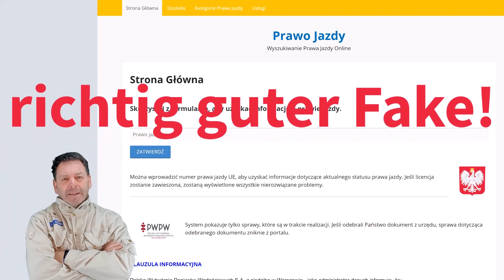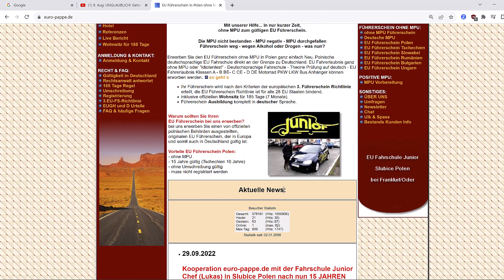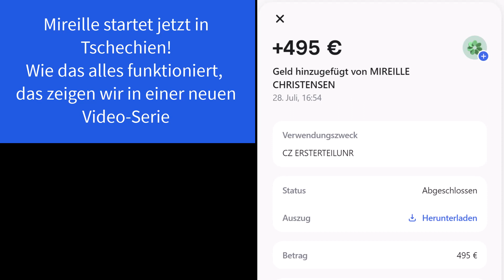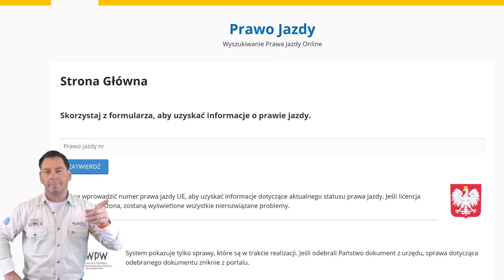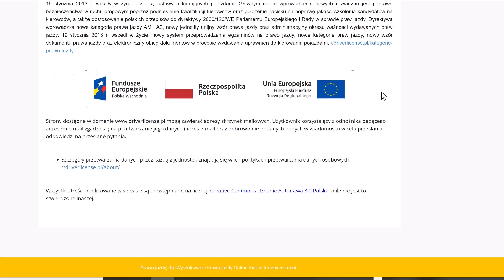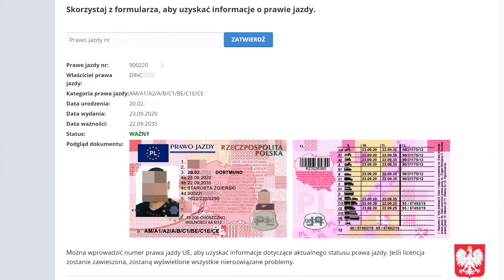EU Führerschein aus Polen Fake - Teil 2 - registrierter Führerschein - haha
EU Führerschein aus Polen und was man alles "fälschen" kann, dass zeige ich mit betroffenen Fahrschülern in diesem Video.
Mireille aus Hamburg, welche bereits im ZDF frontal 21 mit dem Beitrag "Willkür der MPU" zu sehen war, sie schildert ihre Erfahrung in Polen, nach 7 Mal in der Prüfung durchgefallen hat Mireille aufgegeben.
Ein anderer Kunde, welcher in Kenia seinen Führerschein erworben hat, dieser ist gar 7 Mal an einem Tag in Polen durchgefallen! Unfassbar. Und dabei hat Andy, ca. 18.000€ ausgegeben!!
Die Krönung kommt zum Schluß!
Diese Agenturen und betrügerischen Fahrschulen haben eine Website erstellt, die wie eine "offizielle" Website vom polnischen Staat aussieht. Man kann die Registrierungsnummer des polnischen Führerscheines eingeben - und bekommt prompt die Mitteilung, dass dieses Führerschein registriert ist. haha...
Das ist richtig, aber eben nicht bei der polnischen Verkehrsbehörde.
Wenn du ähnliche Erfahrungen gemacht hast, dann schreibe mir, vielleicht können wir daraus ein
Video machen?!

0:00 Intro
0:21 Interview mit Mireille
3:52 Interview mit Andy, der zufällig gerade in Kenia war
6:42 Fake-Website, wo man polnische Führerschein überprüfen kann

Führerschein-Finanzierung
Polnischer Anwalt Andreas Martin aus Stettin
Angebot oder Beratung anfordern
zum Newsletter eintragen und regelmäßig alle 14 Tage Insider-Informationen erhalten.
Kanal von Dr. Henning Hartmann besuchen! Er ist wie wir, auf EU Führerscheine und Beratung spezialisiert.
Website mit aktuellen Führerscheinen
du kannst versuchen uns unter
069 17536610 zu erreichen. Aber wir alle sind fast immer im Dauertelefonat in Beratungen und können nicht immer gleich abnehmen.
Wenn du mehr wissen möchtest, wie du zu einem legalen Führerschein kommen kannst, mit dem du in Deutschland "legal" fahren darfst, dann schreibe eine email an oder besuche und in den online-meetings, die ich wöchentlich durchführe.